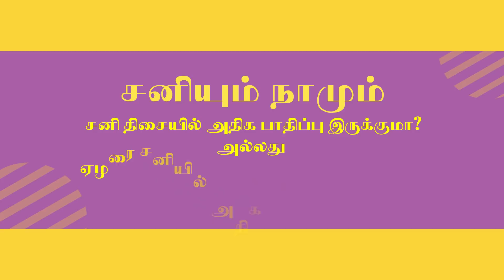சனி திசை Vs ஏழரை சனி | DINDIGUL P.CHINNARAJ ASTROLOGER INDIA